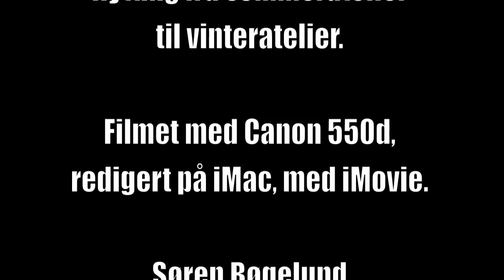Tor-Arne Moen - "Thunderbird" - et maleri blir til - Notodden 2010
Jeg har to ulike atelie i Hydro Notodden Næringspark. Ett stort for vår, vinter og høst, og ett lite for de tre vintermånedene. Denne filmen viser forberedelsene til å gå i hi, samt utførelsen av det første maleriet i vinteratelieret: "Thunderbird". Desember 2010.